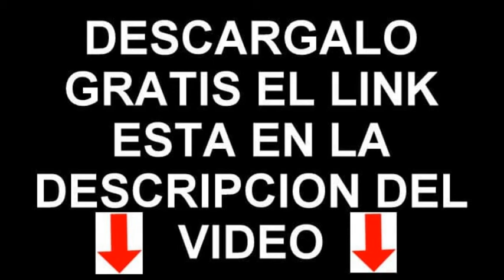SONIDO DE UNA GRAN CASCADA